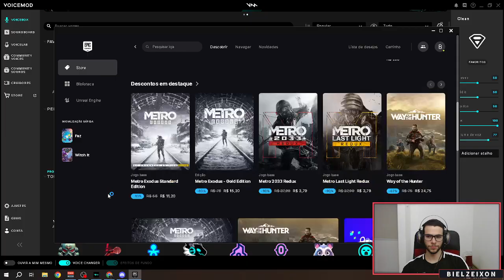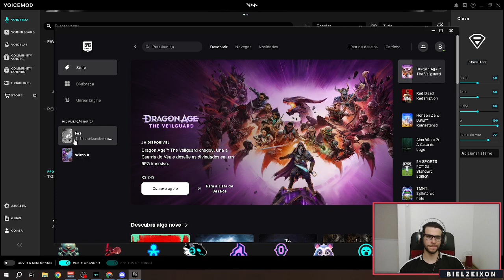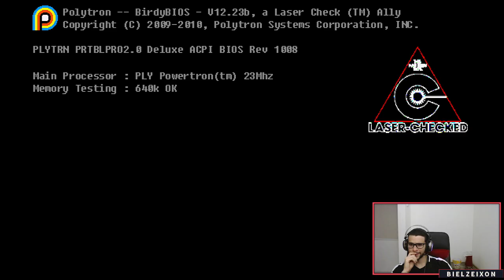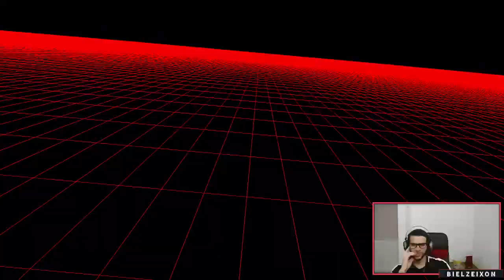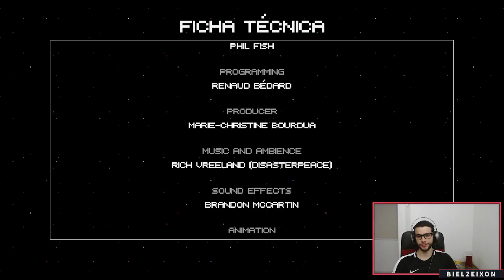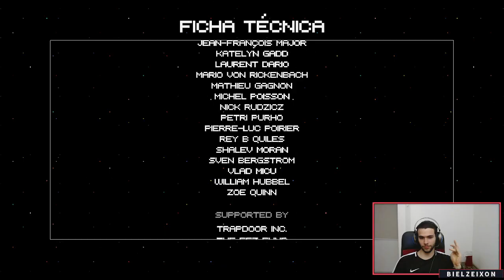Zerando Fez Parte 4